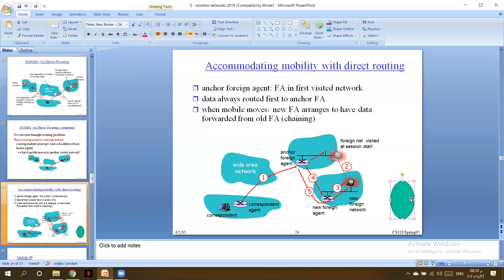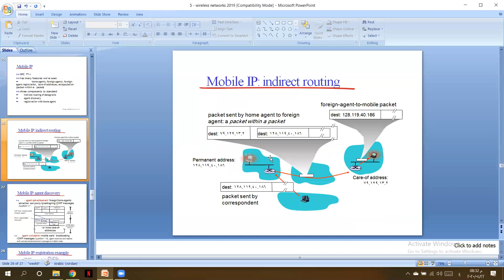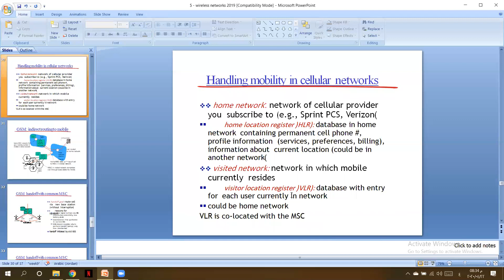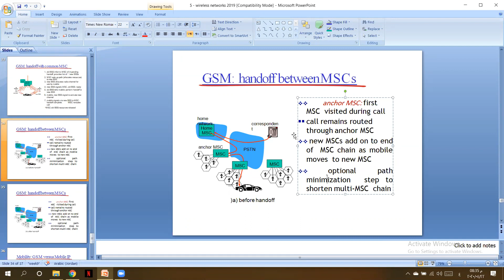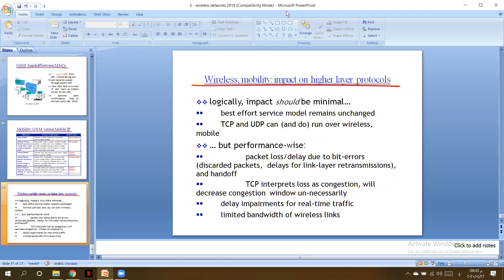cs632 Dr SAwsan wirless networks part2